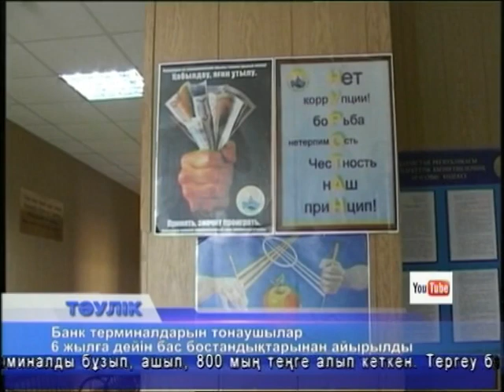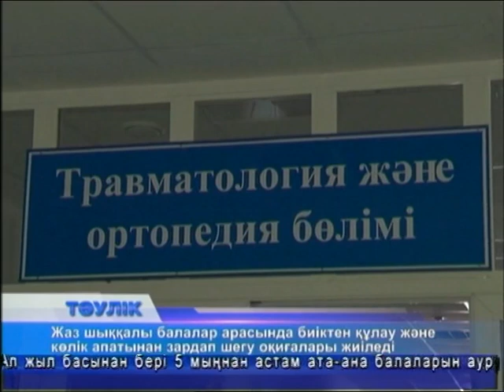Тәулік (Рика ТВ) 19 шілде 2016 жыл